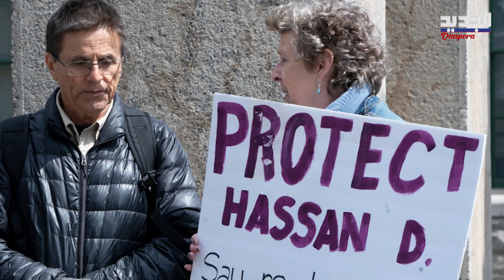حكم بـ"السجن" المؤبد على لبناني "فَجَّرَ" كنيس يهودي في 1980.. فهل تسلمه كندا للسلطات الفرنسية؟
أفادت وكالة فرانس برس بأن المحكمة لا تملك سوى صور بالأبيض والأسود للبناني الكندي حسن دياب في أعمار مختلفة من حياته وتقارنها بصور للرجل الذي اشترى الدراجة النارية التي استخدمت في الحَادِث، وهي صور رسمت بناء على إفادات شهود في 1980.